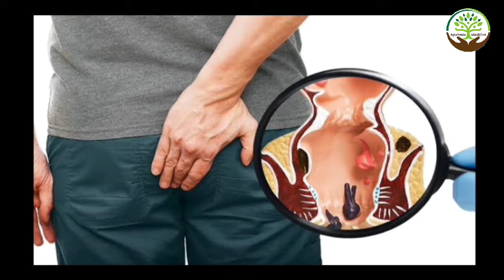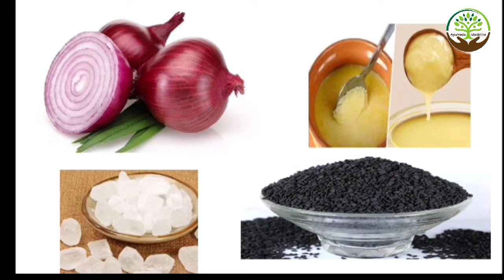बवासीर के लक्षण क्या है - Piles Causes, Symptoms and Treatment in Hindi | Ayurveda & Medicine 2M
बवासीर के लक्षण क्या है - Piles Causes, Symptoms and Treatment in Hindi

Bawasir ke dard ko kaise thik kare | Bawasir ka ilaj in hindi | Piles | Ayurveda & Medicine 2M

Today I am going to telling about Bawasir ke dard ko kaise thik kare | Bawasir ka ilaj in hindi | Piles | Ayurveda & Medicine 2M

Quarries solved 👇

bawasir ke dard ko kaise thik kare
bawasir ka desi ilaj in hindi
bawasir ka ilaj sanyasi ayurveda
bawasir kaise thik kare sanyasi ayurveda
bawasir ka ilaj by khan sir
bawasir kaise thik karen
bawasir ka dawa bataye
bawasir ka yoga
bawasir kaise hota hai kyon hota hai by khan sir
bawasir ka homemade ilaj
bawasir ka homeopathic treatment
bawasir ka best dawa
bawasir kaise theek hota hai
bawasir ka ghar par ilaj kaise karen
bawasir kaise pata kare

बवासीर का घरेलू उपचार वीडियो
बवासीर में क्या क्या नहीं खाना चाहिए
बवासीर के शुरुआती लक्षण क्या है
बवासीर में दर्द हो तो क्या करना चाहिए
बवासीर का इलाज कैसे होता है
बवासीर के लक्षण क्या है
बवासीर के लक्षण
बवासीर में क्या खाएं क्या न खाएं
बवासीर की दवा बताएं वीडियो

Suggestions topic of video :

बवासीर का घरेलु नुस्खे Dr. Vasu का रामबाण इलाज | How to cure Piles

बवासीर को जड़ से कैसे ख़तम करे? Dr. Manju सफल इलाज

बवासीर (Piles) को जड़ से ख़त्म करने के ये घरेलु उपाय | Natural ways to Cure Piles/Bavasir at Home

बवासीर यानी Piles को जड़ से खत्म करने का इलाज यहां जान लें | Sehat ep 109

आज की संजीवनी-डॉक्टर प्रताप चौहान से जानिए बवासीर का आयुर्वेदिक इलाज क्या है ?

bawasir ka gharelu elaj in hindi, बवासीर कैसे ठीक करें bawasir ke liye deshi nuskha,dawai, upaye

सिर्फ 5 रुपये में बवासीर के मस्से, बवासीर में सूजन, बवासीर का दर्द का रामबाण इलाज

bawaseer ka ilaj,elaj,bawaseer ki dawai,bawaseer ke masse, बवासीर के मस्सों का इलाज (home remedy)

बस एक चुटकी इसमें डालकर खालें पुरानी बवासीर और कब्ज़ जड़ से ख़त्म | Get rid of Piles and Constipation

Piles कैसे होगा घर पर इलाज ? || HAEMORRHOIDS AN OVER VIEW

दिन में बस एक बार खा लो बवासीर, भगंदर या फिशर सबको 2 दिन में खत्म करो Treatment for Piles

Yoga: पाइल्स ( बवासीर ) की समस्या दूर करेंगे ये आसन | वनइंडिया हिंदी

लेज़र द्वारा बवासीर सर्जरी के क्या फायदे है? by Dr. Sandip at Apollo Spectra Hospitals in Hindi

बवासीर (Piles) को जड़ से खत्म करें सफल घरेलू उपचार | Swami Ramdev

बवासीर के बाहर निकले मस्से जड़ से खत्म हो जाएंगे।जलन, खुजली, दर्द, ये तेल तीन दिन में करेगा साफ।

सिर्फ 5 दिन में बवासीर के मस्से सूखकर झड़ जाएंगे / Bawaseer ka ilaj in Hind / बवासीर कैसे ठीक करें

सिर्फ 5 दिन लगा लो बवासीर के मस्से सूखकर के झड़ जाएंगे / Piles ka ilaj / Bawaseer ka ilaj / Piles

बवासीर के कारण और उसका आसान घरेलू उपाय जान लीजिए

बवासीर (Piles) को जड़ से खत्म करने का अचूक घरेलू नुस्खा। Natural way to cure Piles/Bavasir । Bawasir